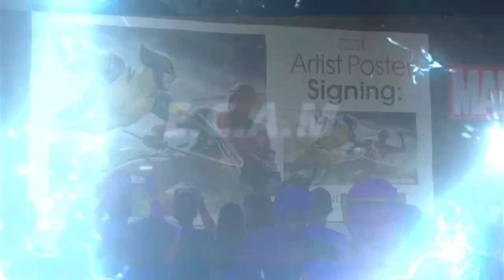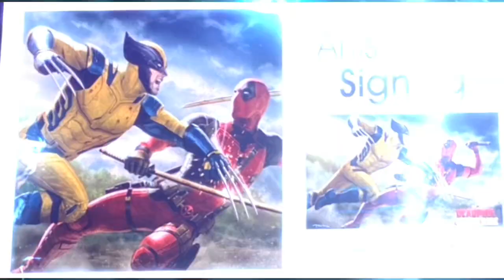Andy Park Marvel Artist Signing Exclusive Deadpool & Wolverine SDCC 2024 Poster!